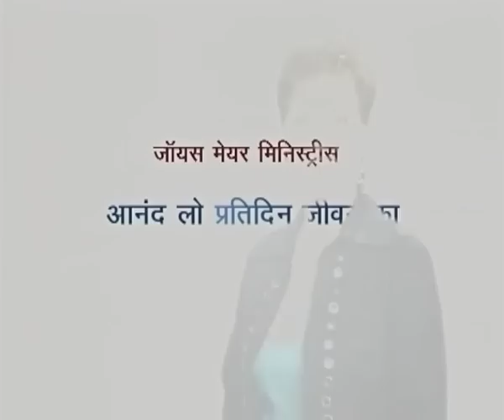डारलेन जेक और जैक डिशेल्टर के साथ जॉयस - Joyce With Darlene Zschech And Jacque Deshetler Part 2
Joyce With Darlene Zschech And Jacque Deshetler Hindi
डारलेन जेक और जैक डिशेल्टर के साथ जॉयस